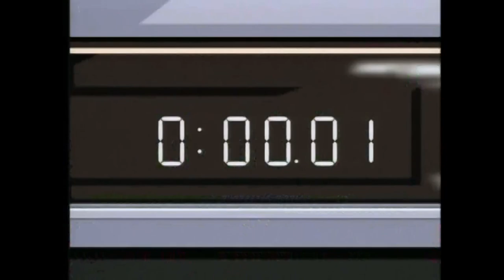Yu-Gi-Oh! Episode 2 But In Less Than 5 Minutes